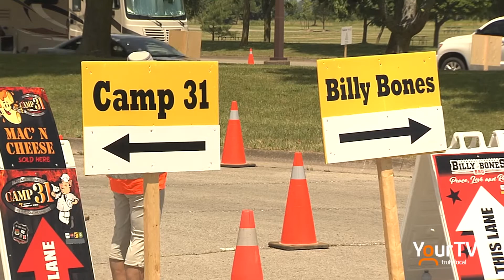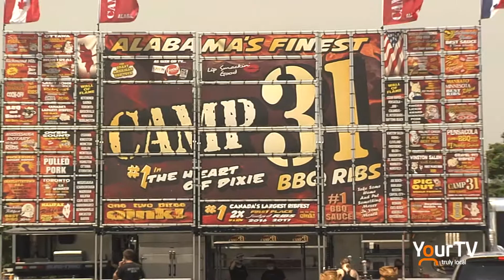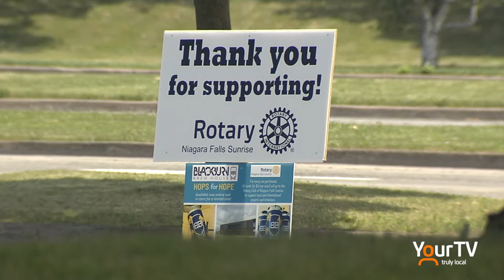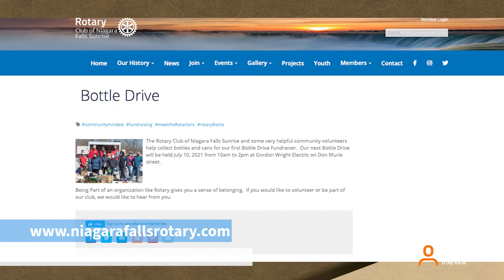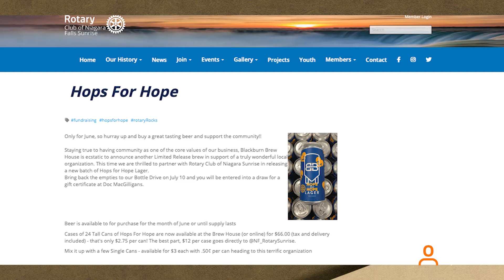The Rotary Club of Niagara Falls Sunrise "Rotary Ribs To Go"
The Rotary Club of Niagara Falls Sunrise continued their annual Father's Day weekend tradition, with their Rotary Ribfest taking place at Rapidsview Park. Because of the pandemic, guests were not able to leave their vehicles, but instead the ribbers brought the BBQ to their cars. The Source's Kennedy Reynolds was there and files this report.